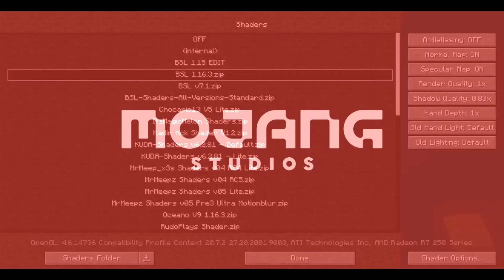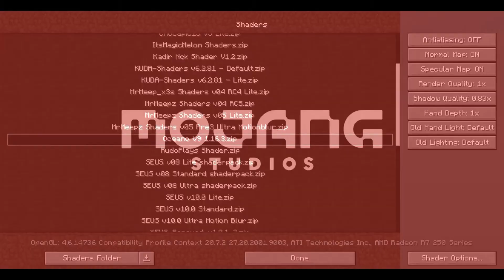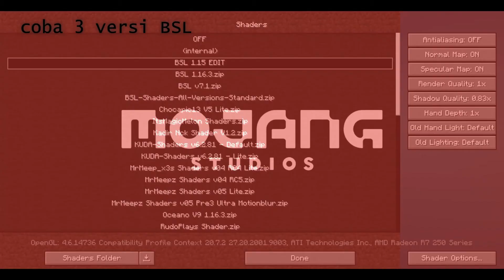Shaders Minecraft Java Edition Versi Baru Terbaik! Ringan + Cantik Parah!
✔ Deskripsi ✔

Mampir Yuk...!!!

DISCORD MABAR

MABAR!??
LET'S GO..

Line : mynecraftindo

+Google : Creeper Stone

Credit :
Intro and edit by Daffanad
Background sound : Youtube Library & NCS
Gear: Realme 6 Pro (ram 8 gb & SD720G)

Dan jika kalian punya kritik atau saran kalian boleh comment di bawah..!!
Bye...

✂ Salam Myner